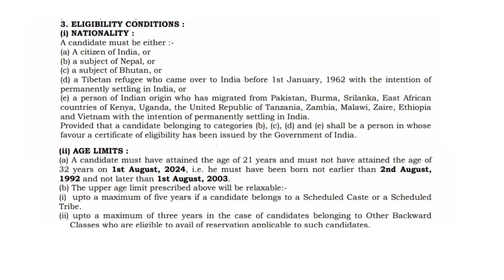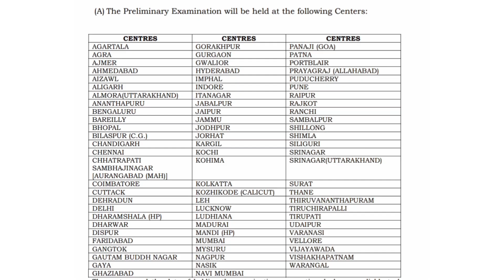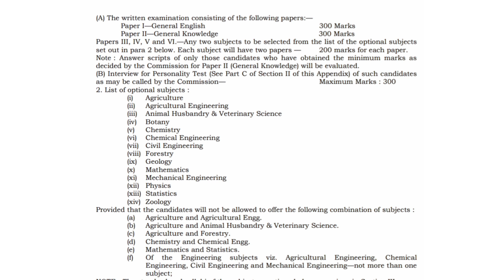Indian Forest Service 2024ll B.Sc. Botany, zoology, Chemistry ll Civil service prelims 2024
This video is about various govt job vacancies for graduates in life sciences.